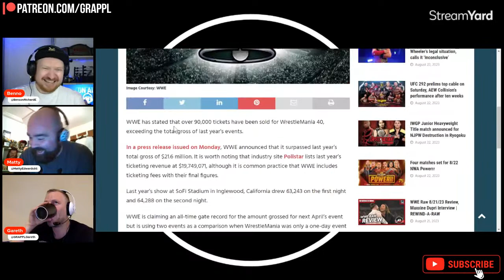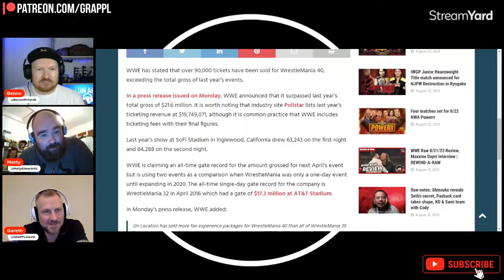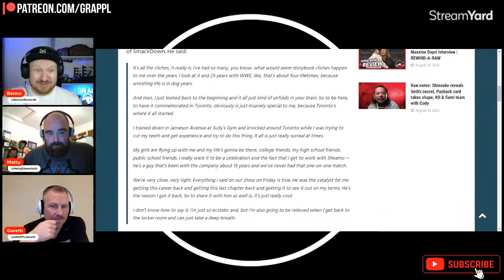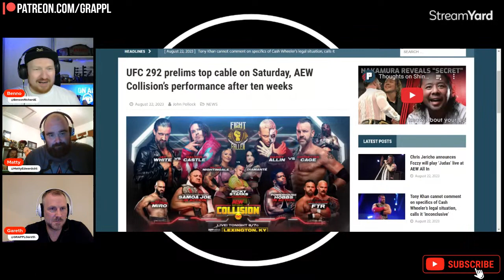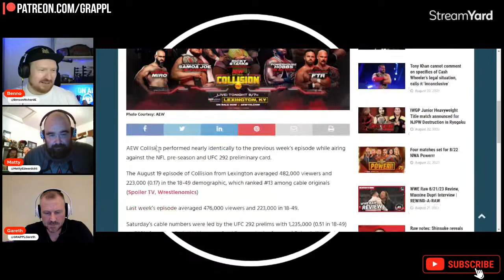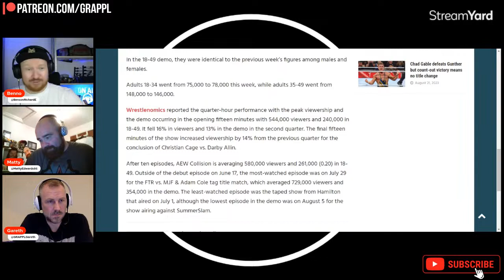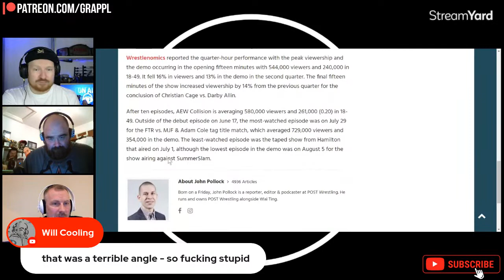Spotlight: “Big Bill, Little Bill, Cardboard Jay White” (AEW All In Preview, Rev Pro at Copperbox)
On the GRAPPLpod this time, it is All In week and Benno is joined by Gareth, Matty & Stephanie Chase to preview it all as they talk the final build for Wembley and talk through the entire Wembley card with highlights and a few lowlights as they lament the build and talk what they are still looking forward to out of the big day regardless.

They also talk the other big show of the weekend with Rev Pro’s 11 Year Anniversary Show at the Copperbox featuring Will Ospreay vs. Shingo and other strong matches, plus everything else going on the weekend as well as the latest Tony Khan conference call, another weak Collision rating and more.

SHOWNOTES
0:00 Intro, Plugs, AEW All In 2018 Flashback
11:00 WWE WrestleMania tickets, Edge rumours
14:55 AEW Collision, Ratings
23:44 Tony Khan Conference Call
44:55 AEW All In Full Preview w. Stephanie Chase
2:23:33 Rev Pro 11 Year Anniversary at the Copperbox, other shows

Watch Spotlight on our Youtube Channel with new episodes premiering Tuesdays (Wednesday, this week!) at 3pm BST

Get live video, news updates, weekend previews, weekly bonus shows and the world famous GRAPPL Spotlight Pre-Show at ⁠ as well as via Spotify

GRAPPL Spotlight is produced with support from our patrons, with special thanks to Patreon Kings Of The Mountain - Robert Brockie, Carl Gac, Conor O'Loughlin, Eddie Sideburns, Chris Platt, Simon Gunn & Simon Mulvaney!